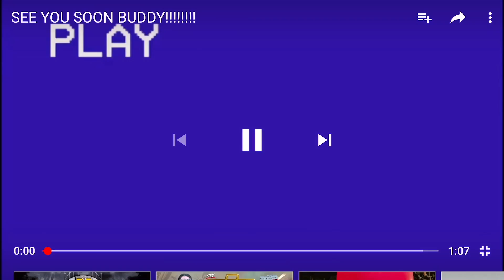CREEPY KLOWN STALKS GIRLFRIEND OUTSIDE THE WAREHOUSE!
WWE superstar dean ambrose nephew challenged duhop and a girlfriend is stalked by a creepy clown from the woods in this backyard pro wrestling championship match entertainment video by grims toy show!

This is a skit, its not real, it is professional wrestling wwe channel style entertainment. Do not try these stunts at home.

GRIM'S fan run INSTAGRAM account @GTSAMBASSADOR